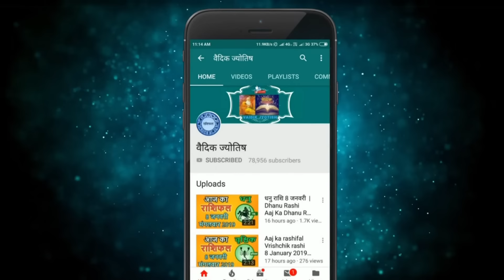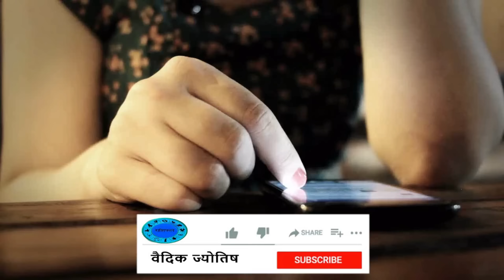मिथुन राशिफल 19 मार्च 2024 | Mithun Rashi 19 March 2024 | Aaj Ka Mithun Rashifal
Gemini Horoscope 19 March 2024
Mithun Dainik Rashifal 19 March 2024
Aaj Ka Rashifal
Todays Horoscope

19 tarikh ki Mithun rashi
19  March Mithun rashi
Mithun rashi March 2024
Dainik Rashifal
Horoscope Astrology
Horoscope In Hindi
Vedic Astrology

19   मार्च   मिथुन राशि
आज का राशिफल मिथुन राशि
मिथुन राशिफल

19 february Mithun rashi aaj ka rashifal